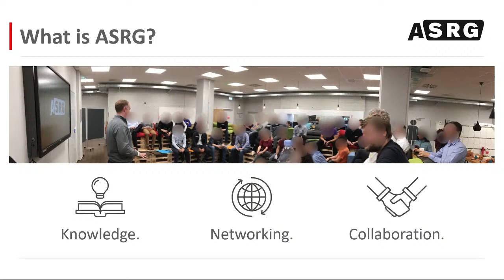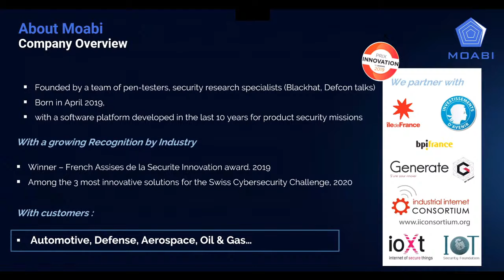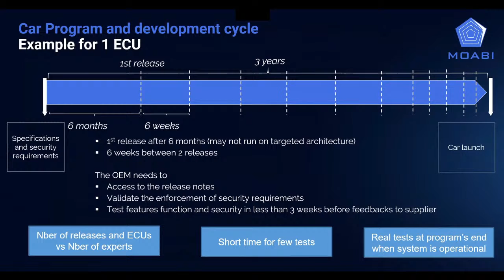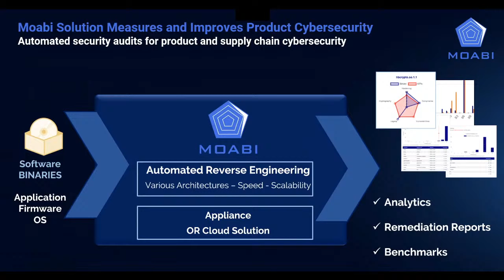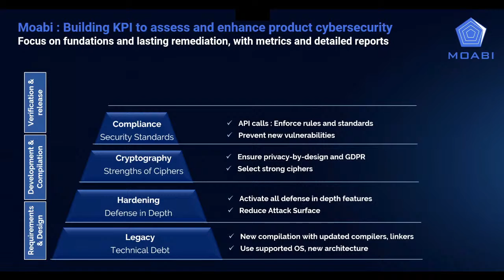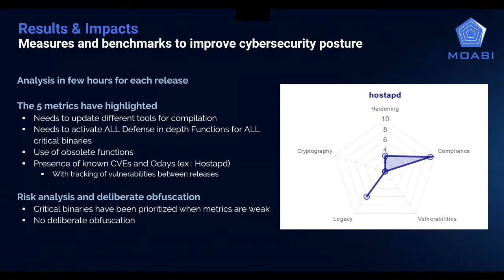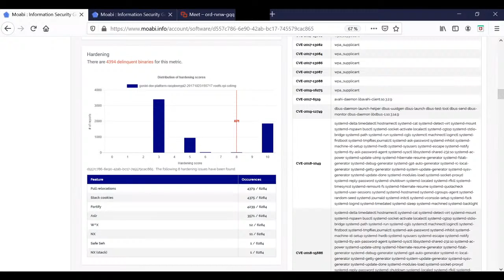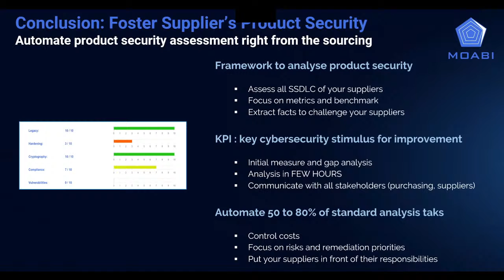Assess and improve supplier’s product security in a car program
In this webinar, Arnaud Gardin will be sharing with us the challenges to assess the cybersecurity posture of supplier’s products and how Moabi solutions can address it.

PRESENTATION:

Based on feedbacks of a French OEM, this presentation focuses on the challenges to assess the cybersecurity posture of supplier’s products
and how Moabi solution can help car makers and suppliers to validate this security level with remediation details to improve it.
Assessing the security level of a new vehicle sub-system is a conundrum for any OEM : SAST platforms for static analysis require source code, supplier’s security questionnaire may be biased and traditional audits require time and high expertise from pen-testers and security analysts. These various approaches are not relevant when it comes to validate regularly, every months or so, new releases and new components versions (think about the multiple versions of an IVI to address dozens of different geographies for instance).
Moabi solution has been used for its automated reverse engineering capabilities and performance to deliver security metrics (technical debt, defense in depth, strength of ciphers, compliance to security standards, and CVEs and ODays identification). This presentation gives some elements of its benefits in the context of a new vehicle program.

ABOUT THE PRESENTER:

Arnaud Gardin, Director, Innovation and Partnerships, Moabi

Arnaud has developed partnerships and alliance within the security ecosystem in the last 20 years to accelerate the rise of new technologies. Before Moabi, He worked in various business responsibilities within large corporate companies (HPE, NEC) and startups (Vedicis) to foster market adoption of new tech such as DPI for network security or end point virtualization.